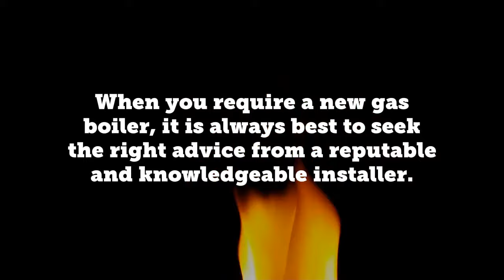Boiler Installation - By DDWilson.com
When you require a new gas boiler, it is always best to seek the right advice from a reputable and knowledgeable installer. DD Wilson only employs our own highly qualified and experienced Gas Safe registered engineers to ensure the correct boilers' installed in your property with the best warranty available. All our boiler installation experts are happy to attend your property to carry out a home survey which will enable them to give you a quote.